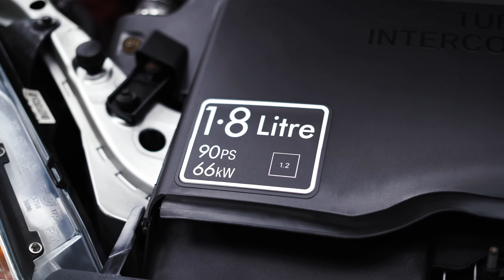Engine Bay Deep Clean - 20 Year Old Ford Focus - Auto Detailing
The engine compartment of this 2001 Ford Focus had never been cleaned before and it was clearly visible! This had to be its first wash in years! Watch me transform this dirty engine bay with just a few Koch Chemie products and tools to get it looking its best!

📦 WEBSHOP - All products and tools are available in my webshop!

💻 WEBSITE - All the car detailing services I offer!

🇺🇸  USA Viewers - Products used:
Koch Chemie Magic Wheel Cleaner
Koch Chemie Green Star
Koch Chemie Motorplast
Detail Factory Brushes
Wheel Brush
Wheel & Body Brush
Microfiber Towels
IK Multi Pro 2
Pressure Washer